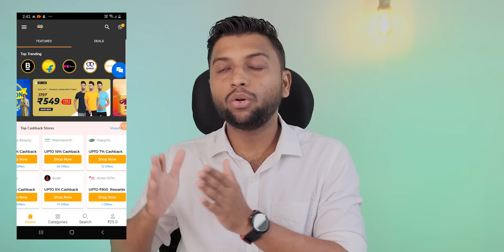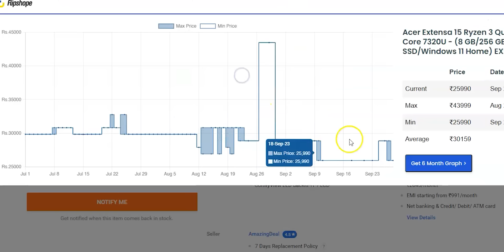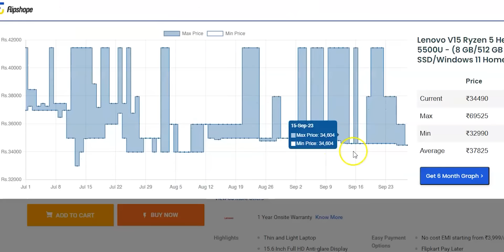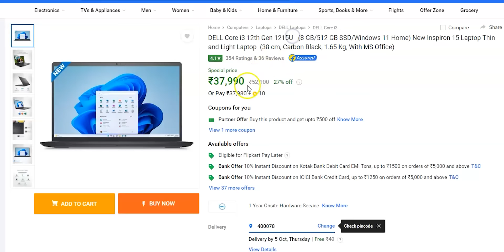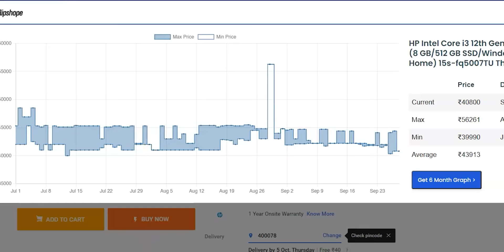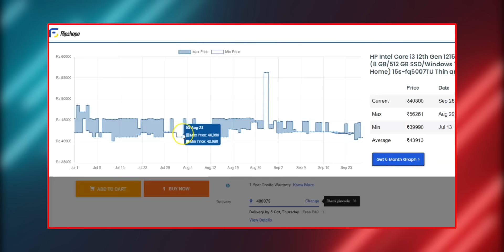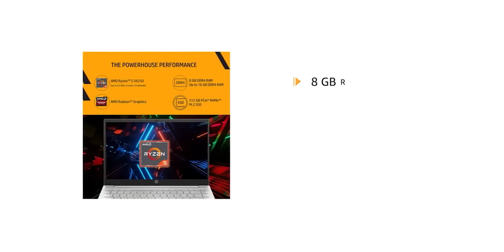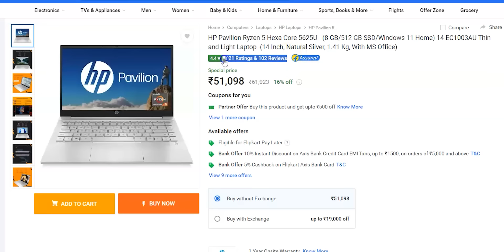[Most-selling]⚡Flipkart exclusive Laptops to buy in "Big Billion day sale"🎉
Download GoPaisa App and Get an instant Rs 25 as a signup bonus

Top 5 laptops to buy in this sale from flipkart

MSI Ryzen 5 Hexa Core 7530U + Extra 10% Bank Off + Gopaisa rewards

HP Pavilion Ryzen 5 Hexa Core 5625U + 10% Bank Off + Gopaisa rewards

Note: Prices are at the lowest on the Amazon Great Indian sale and the Flipkart Big billion day sale which is upcoming in a few days. This is one of the biggest sale of the Year. If you shop via gopaisa, you'll not only get the finest discounts and offers during this sale, but you'll also get an amazing extra cashback on top of all discounts and offers .

40000 laptop
40000 laptop gaming
40000 laptops best
40000 laptop hp
40000 laptop dell
45000 laptop gaming
45000 laptops best
Best Laptops Under 50000 for Programmi